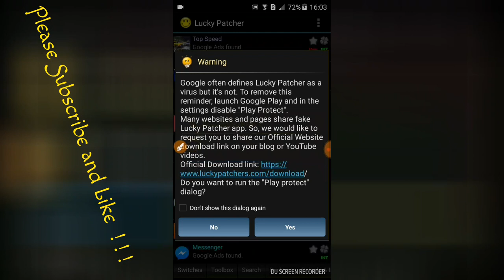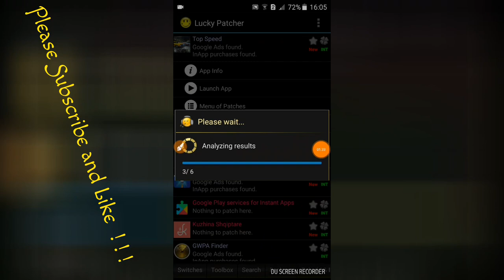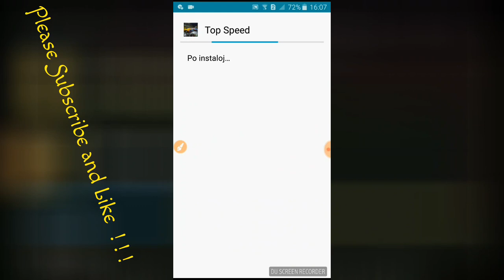How to make with much money "Top Speed" ( Lucky Patcher /Hack )